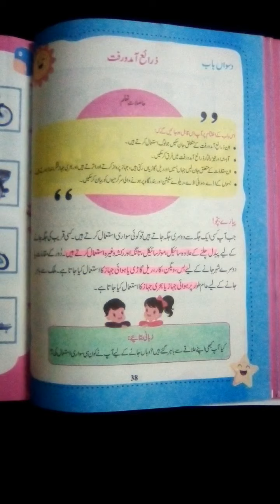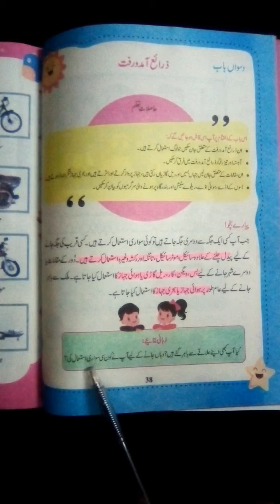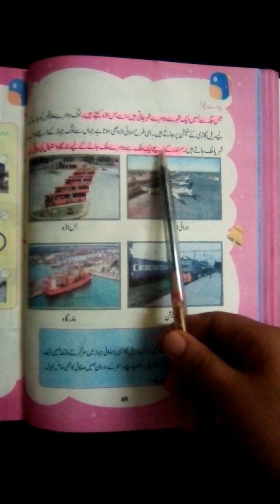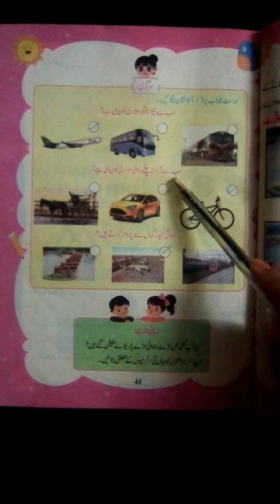Class 1 G.k Unit # 10 2021-22